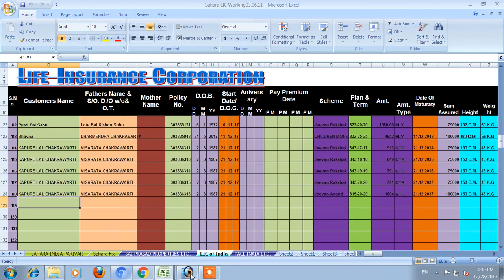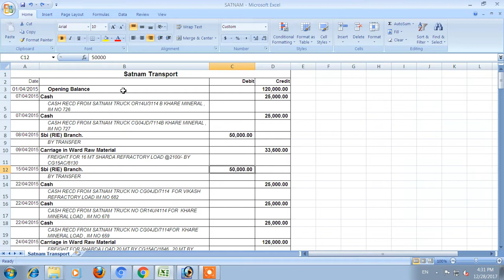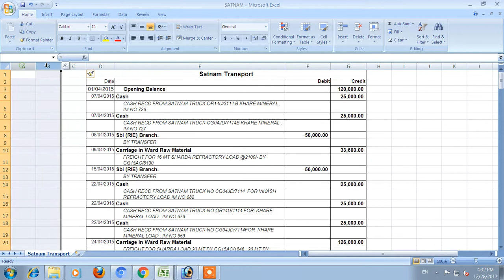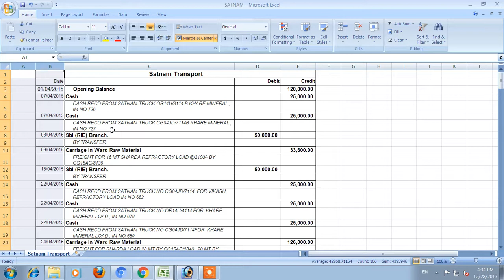Entering Data in Excel 2007